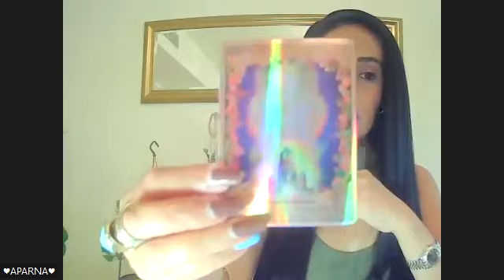🧘‍♀️Start Yogic exercises💥to avoid a Burnout🌟Your path will light up!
Crystal Healing 💥tarot